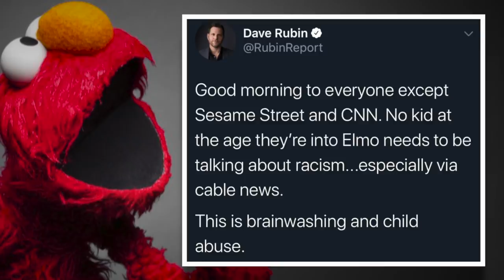Tucker Carlson & Dave Rubin OUTRAGED Elmo is Teaching Kids to Not Be Racist